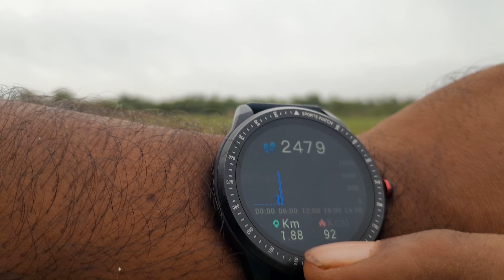Day 1 Workout Vlog Explore Forest | CCbyVP